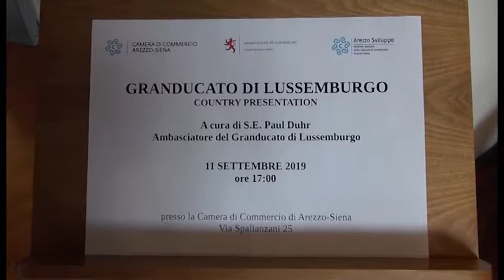Le opportunità in Lussemburgo per le imprese aretine: incontro con l'ambasciatore Paul Duhr